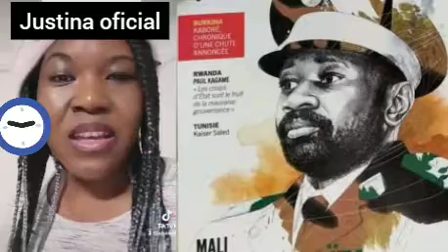message de justina aux Maliens